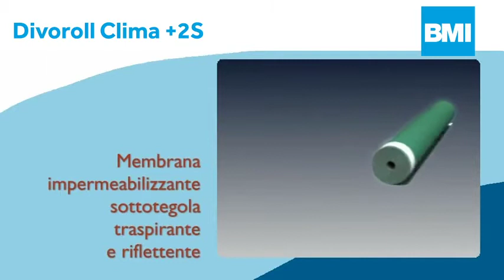Divoroll clima +2S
Divoroll Clima + 2S è una membrana riflettente altamente traspirante dalle prestazioni eccezionali, diminuendo l’effetto delle condizioni esterne sul clima all’interno dell'abitazione quindi mantenendo la temperatura ad un livello desiderato.